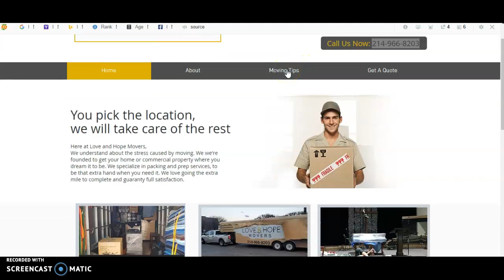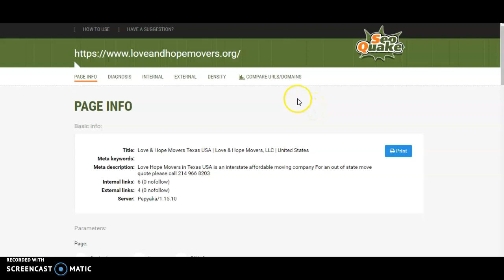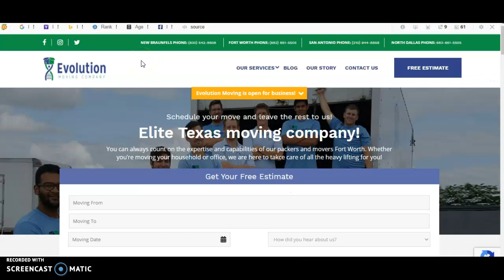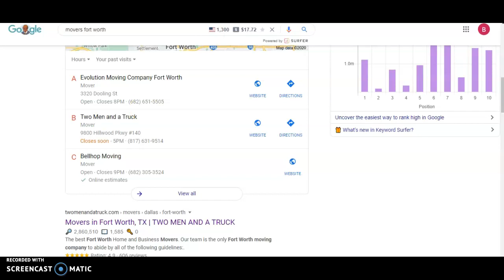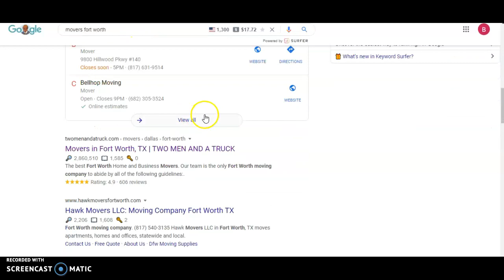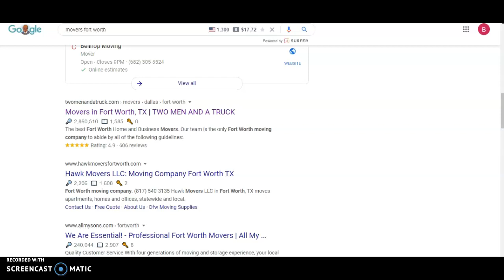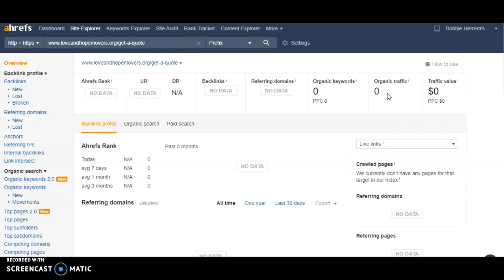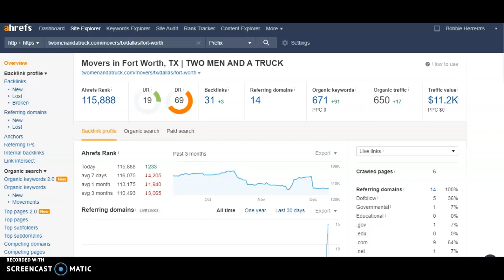Love and Hope Movers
Bobbie with Herrera SEO & Marketing shows Love and Hope Movers that it is actually very easy to rank! 'Movers Fort Worth" is basically the main keyword getting searched. And do you know what? Bobbie actually is a pro at this Google game and would love to take time of her LIFE to make sure you succeed.  However, we can not just do this for free; ranking for movers Fort Worth' would take TOO MUCH time out of our life to truly do this without guarantee of value of some sort.